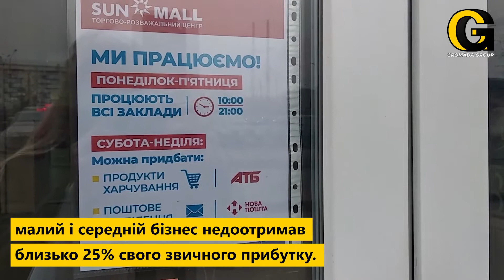Дайджест останніх подій.